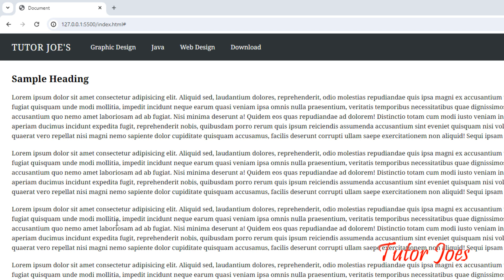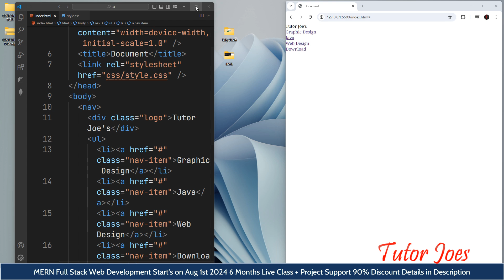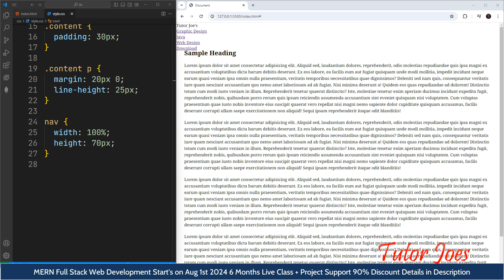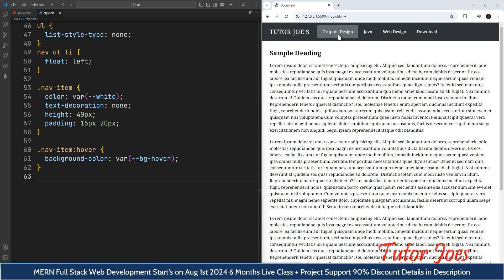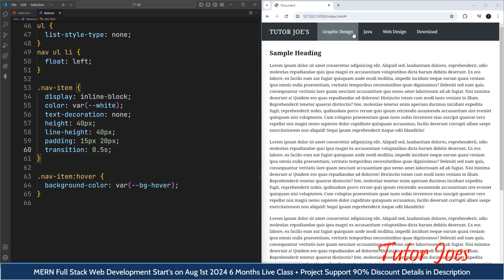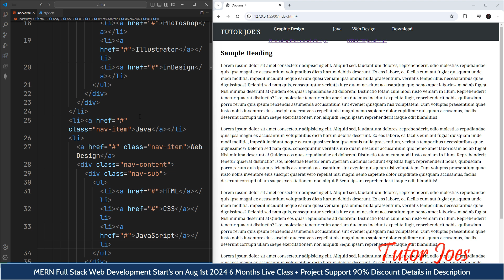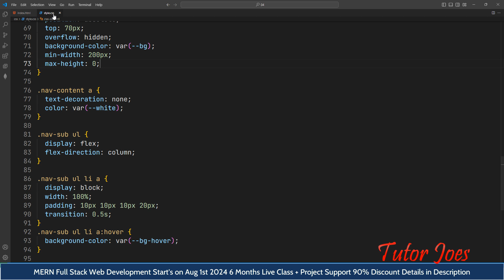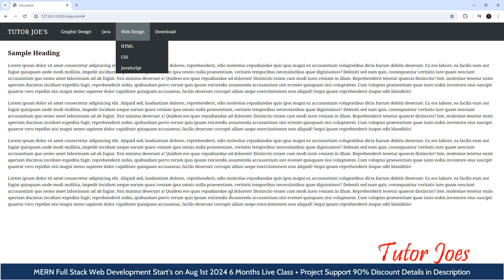Horizontal Dropdown Navigation Bar in HTML & CSS in Tamil | Tutor Joes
🚀 *Full Stack Web Development Course — MERN Stack*

- HTML
- CSS
- Bootstrap 5.3
- Tailwind CSS
- JavaScript
- jQuery
- Node.js
- Express
- ReactJS
- MySQL
- MongoDB
- GIT / GitHub
- RESTful API

*Sample Project* :
Amazon Like E-Commerce Website
Twitter Like Social Media Website
Food Ordering Website

Course Duration  : 6 Month
Mode of Class : Google Meet
Fees : Rs 40000

🌟 limited offer to join chat me in WhatsApp. Limited seat join soon . Class will start on August 1st only 50 seats available.